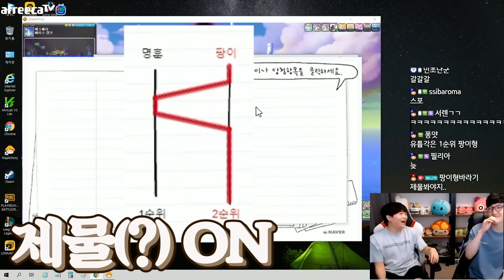팡이형이랑 서로 거공 돌려줬더니 생긴 결과 레전드ㅋㅋㅋ [메이플스토리/명훈]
직접적인 후원과 여러가지 혜택을 받을 수 있는 용용단VIP멤버십 가입하기!!

명예훈장 1대1 톡방(컨텐츠 문의용,메일을 선호합니다!)

명훈에게 후원하기!

명훈에게 택배를 보내고 싶다면?

서울시 용산구 서빙고로 17 센트럴파크타워, 30층 샌드박스 받는 사람 명 : 명예훈장

택배가 도착하기까지 시간이 걸려서 변질의 위험이 있는 음식은 받을 수 없습니다!